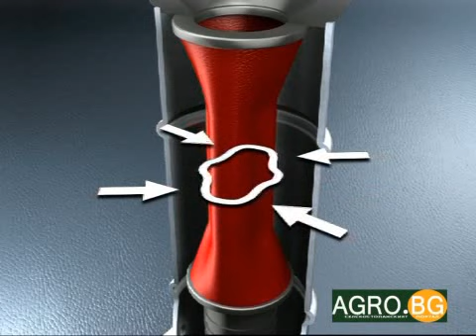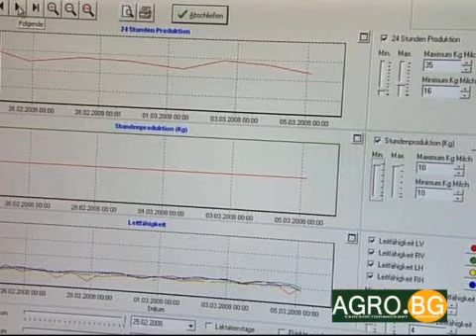Първата роботизирана система за доене в България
Инвестицията е направена в кравеферма в с.Доситеево, община Харманли